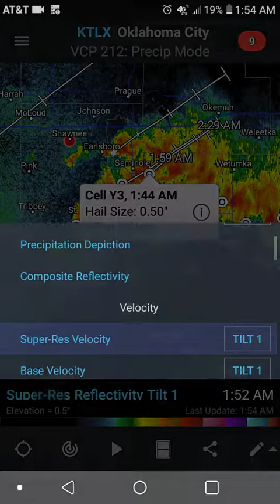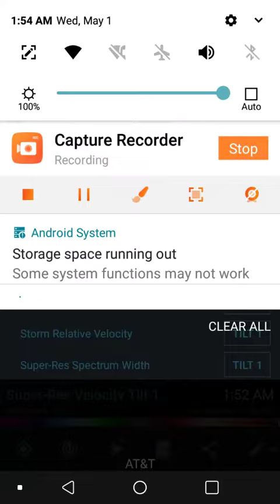Oklahoma severe weather 4-30-19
Doppler update